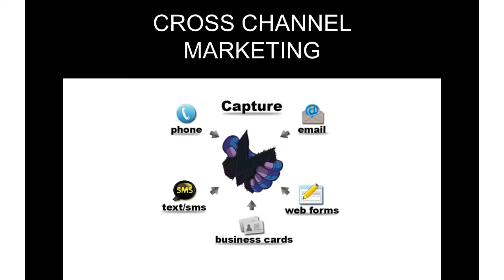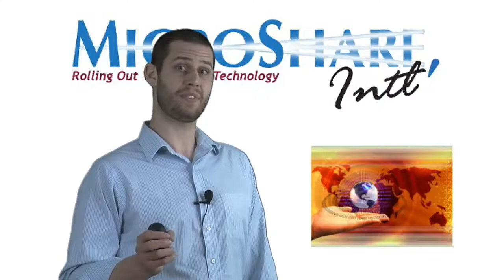Microshare Intl Company Video with Grant Polachek - Cross Channel Marketing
Microshare specializes in Marketing, bringing technology together with your business strategy and vision.

Today, businesses everywhere are struggling to change and adapt. Consumers are hanging onto their money in a different way, and they need a different level of relationship. Yet in the middle of it, technology has created some brand new opportunities to serve customers in a way you never before could.
There is a leverage in technology that can produce a personal impact, and a way to build a relationship to truly serve customers in an individual manner better than before. This can be executed in a fiscally intelligent way-to-do-business method that will expand their scope and MicroShare is here to guide you through this process.
Call today for an analysis of your website and current web marketing campaign. There is no risk!